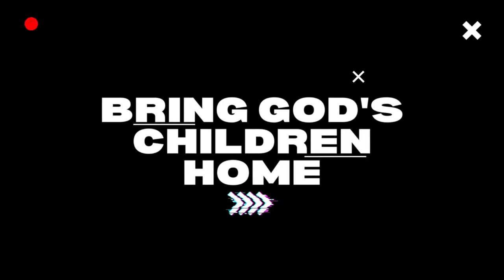Rachel Cole - Bring God's Children Home